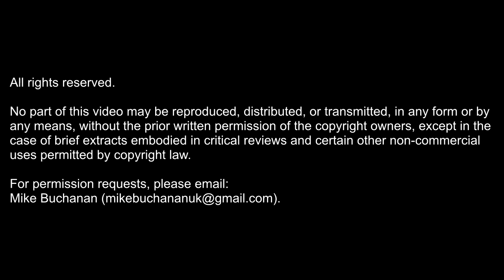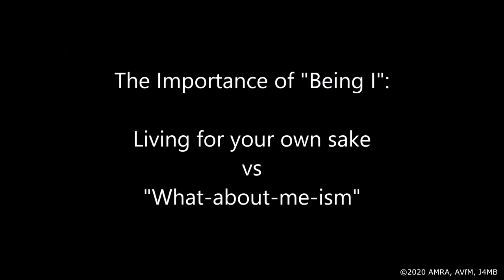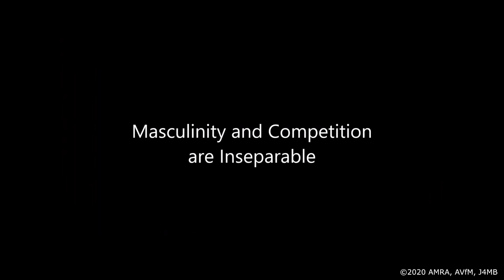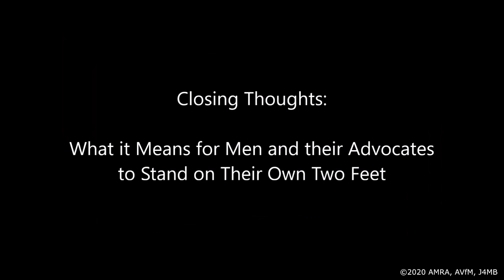ICMI20: Vernon Meigs - "In Praise of the Self-Interested, Competitive Male"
Vernon is an American with experience in a range of activities including music performance and composition, art, writing, computer programming, and recently engaging in Men’s Rights Advocacy with hopes of promoting an individualist and self-interest based approach to the issue. Born in Japan as a United States citizen born abroad and having experienced a childhood there, he hopes to offer insight into how a culturally collectivist mindset can affect males for the worse, and how an embrace of their sense of individual self-worth can bring out the best in them.

After experiencing the remainder of his life in the United States (since roughly a month before the events of 9/11), he had found that the struggle against conformity is not much easier than in the Eastern world in many ways, but had found sources of inspiration here that encouraged him to never apologize for standing his ground. He hopes this spirit of individualism can help men.

- Detroit (2014)
- London (2016)
- Gold Coast, Australia (2017)
- London (2018)
- Chicago (2019)